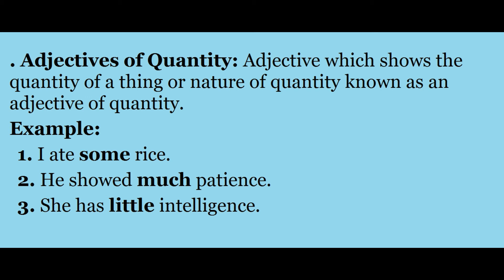What is Adjective Of Qantity With Example ? Urdu / Hindi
What is Adjective of Quantity ?